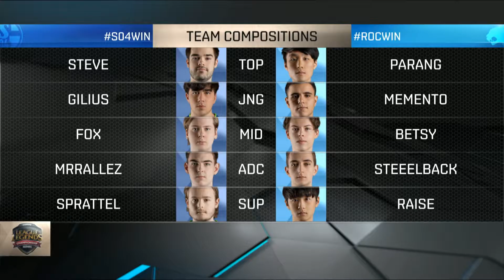2017 EU LCS Spring Promotion - Round 2: FC Schalke 04 vs ROCCAT (Game 1)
2017 EU LCS Spring Promotion - Round 2: FC Schalke 04 vs ROCCAT (Game 1)